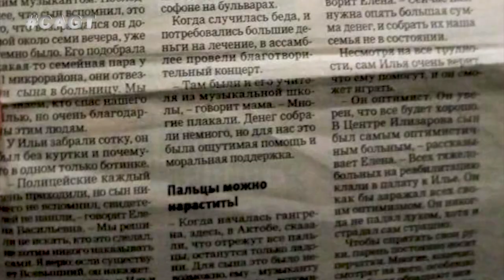САКСОФОНИСТ БЕЗ ПАЛЬЦЕВ! Илья Цибульский из Казахстана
Случившееся ДТП не сломило нашего участника! Он продолжает играть на саксофоне и удивлять своим талантом.